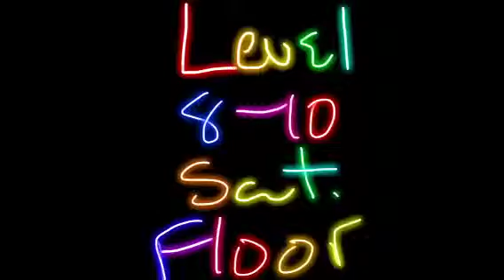Level 8-10 Sat. Floor